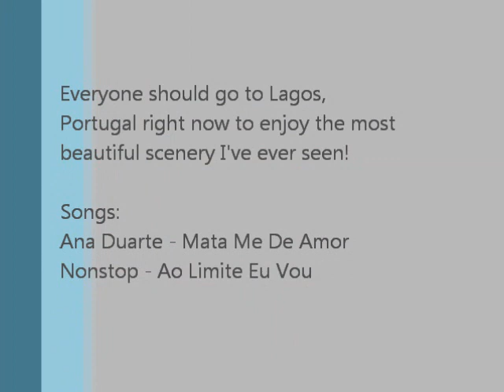Video Log 10 - Lagos, Portugal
My trip to Lagos, Portugal! Everyone go!